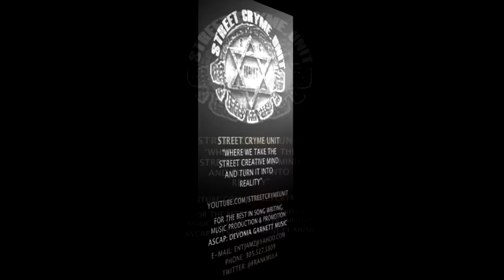FRANK MULLAH: DON'T MESS WITH ME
WE TRYING TO SHARE OUR BEST MUSIC, HIP HOP, POP, REGGAE, ETC.THIS ONE IS BY FRANK MULLAH: DON'T MESS WITH ME FOR STREET CRYME UNIT, DEVON GARNETT, DEVONIA GARNETT MUSIC ASCAP. STAY LOCK TO THIS CHANNEL IT'S ON